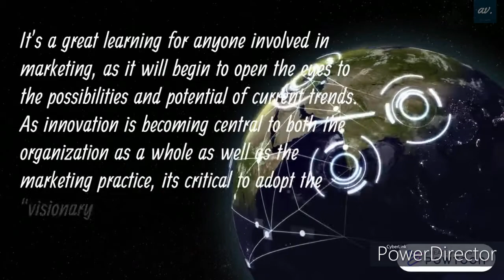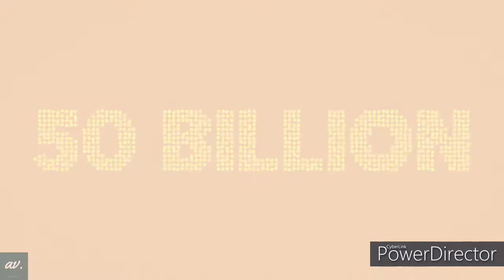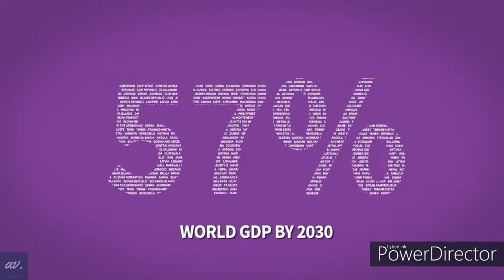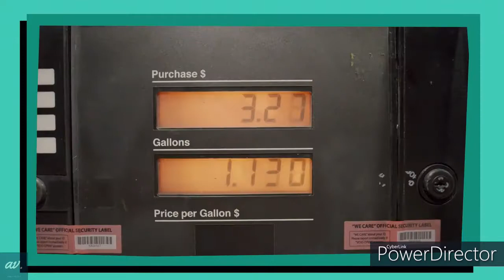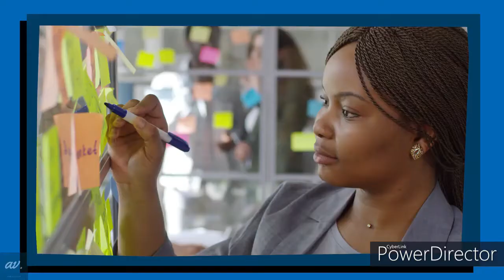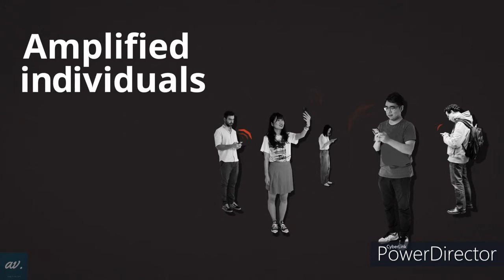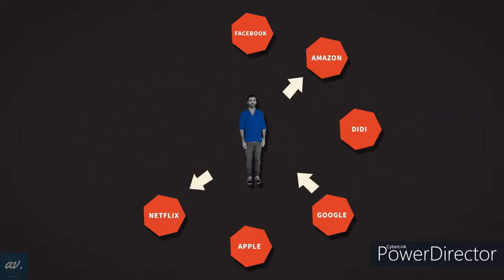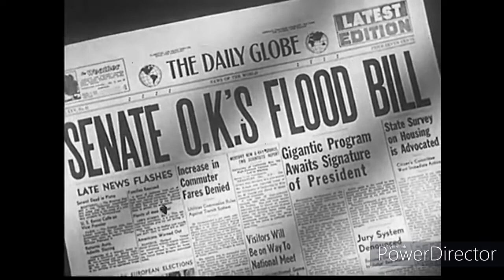MM201, MEGATRENDS - JOHN NAISBITT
John Naisbitt is an American writer in the area of futures studies. He is best known for authoring the international bestsellers Megatrends, which was written in 1982 and Re-inventing the Corporation. Megatrends was translated and published in 57 countries and was for many weeks in the first place as non-fiction book in the bestseller lists in the USA, Japan and Germany. The New York Times had it on its bestseller list for more than 2 years, it sold more than 14 million copies.